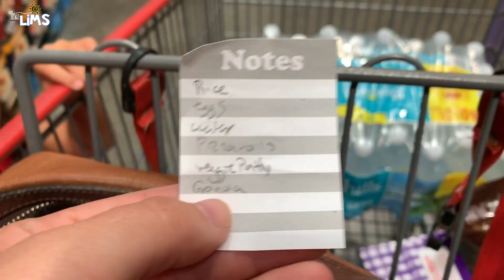The Lims || Gymnastics Day! || June 4, 2019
We're The Lims! We love food, fun, and adventure!